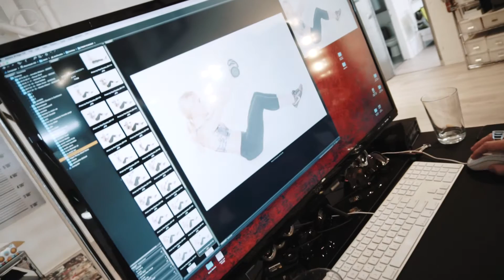SHOOTING SKIN Episode 29 : Alissa Kacar Shooting for STRONG Fitness Magazine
Alissa Kacar Shooting for STRONG Fitness Magazine with Paul Buceta.

Make up and hair by Monica Kalra
Director Josue Gomez